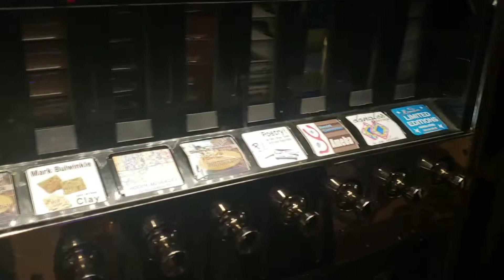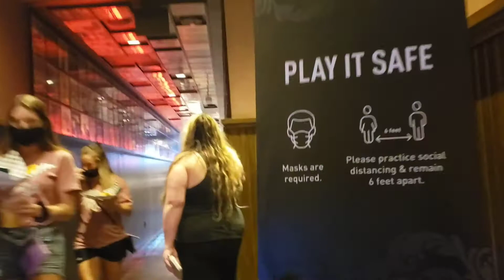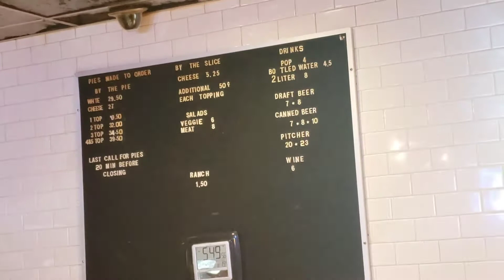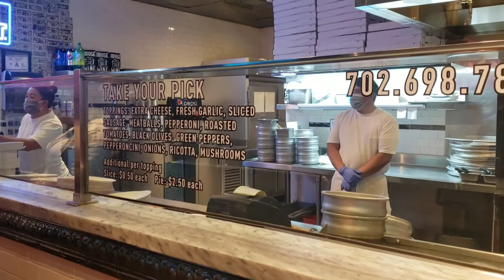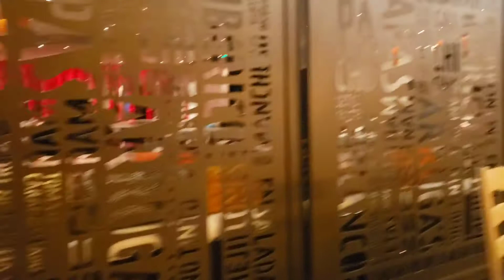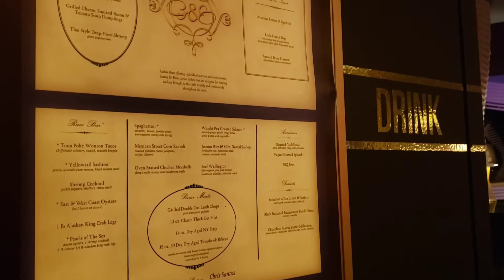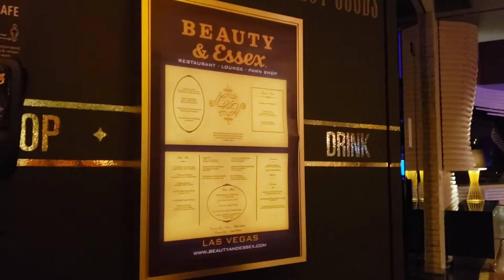Cosmopolitan Room Tour and Secret Pizza - Las Vegas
Join us as we visit our friends Vegas Best Ideas and tour their awesome suite at the Cosmopolitan and then go to get dinner at Secret Pizza.